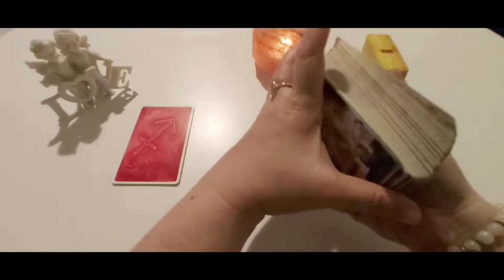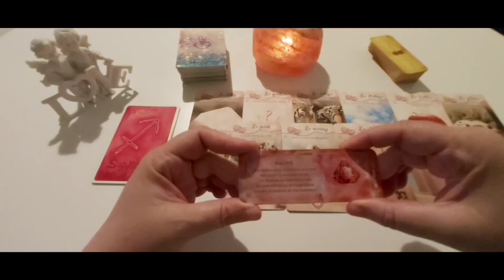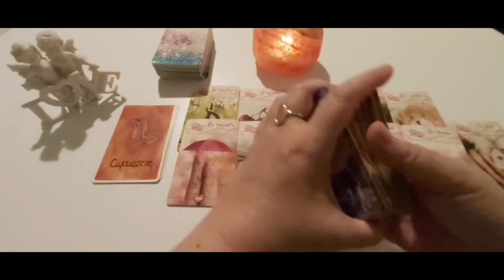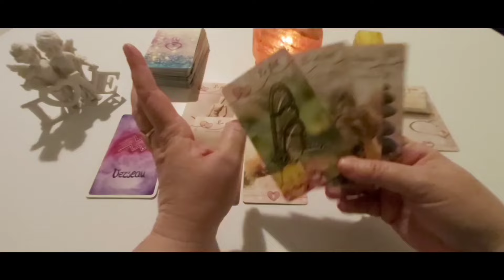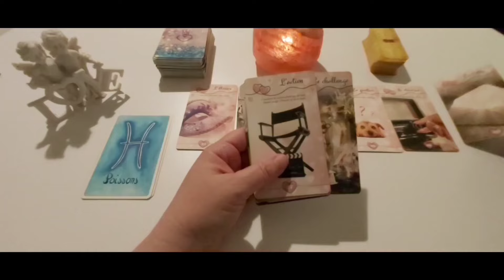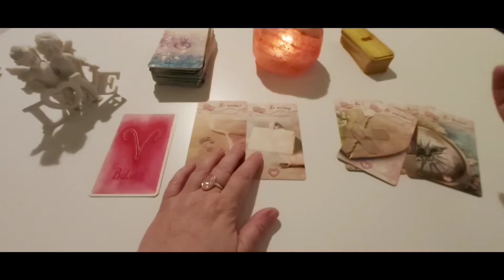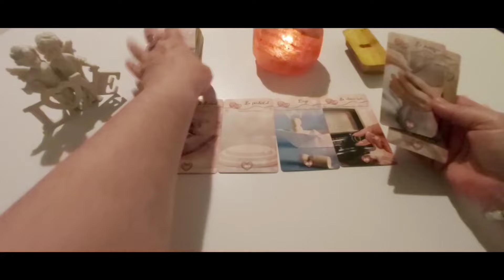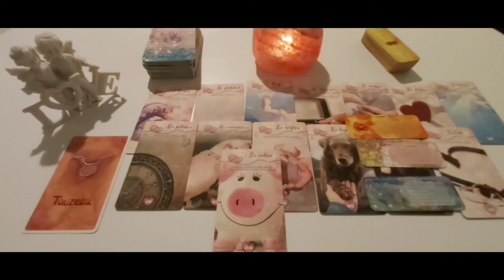Le message sentimental pour chaque signe : Sagittaire au Taureau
Timing :
- Sagittaire : 00:41
- Capricorne : 11:42
- Verseau : 21:09
- Poissons : 31:27
- Bélier : 41:50
- Taureau : 51:33

***❤️ DON ❤️ ***
Pour soutenir mon travail :

A bientôt.  🌹❤️🙏♾😘
Cécile.